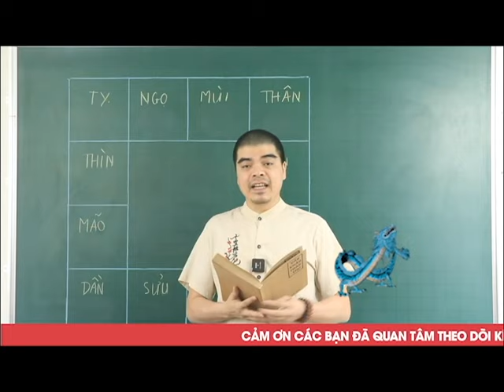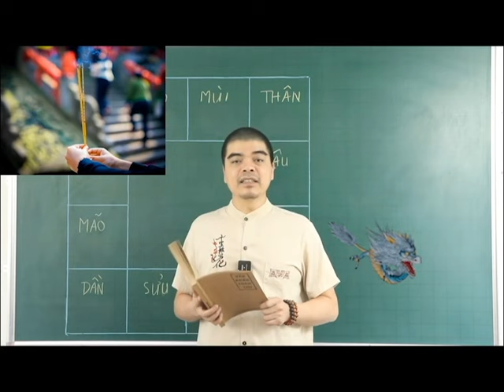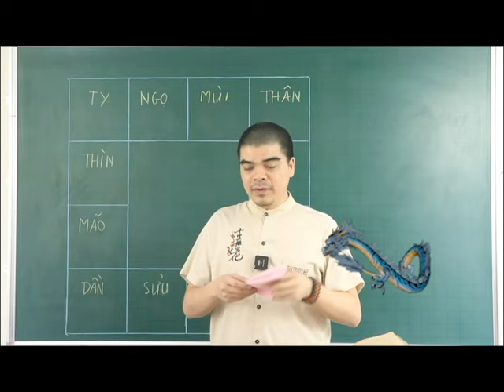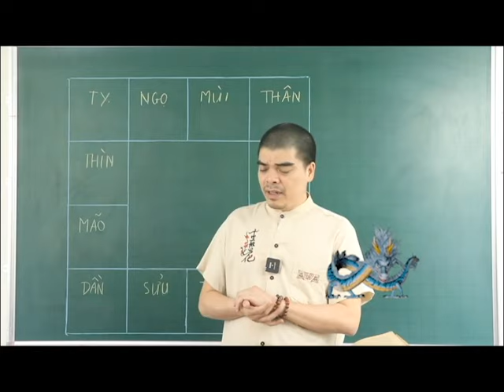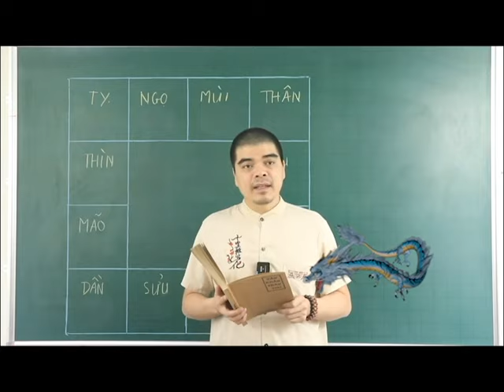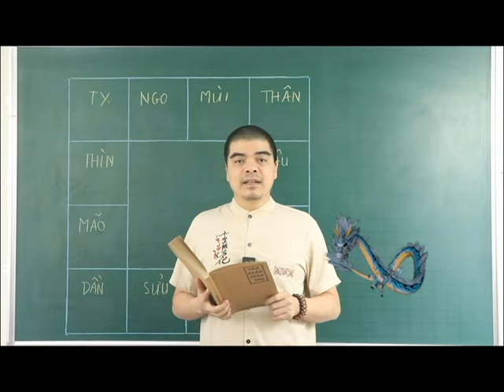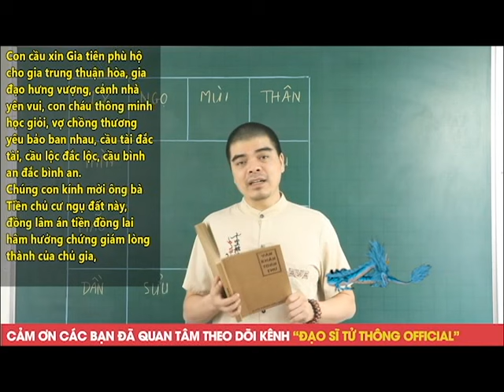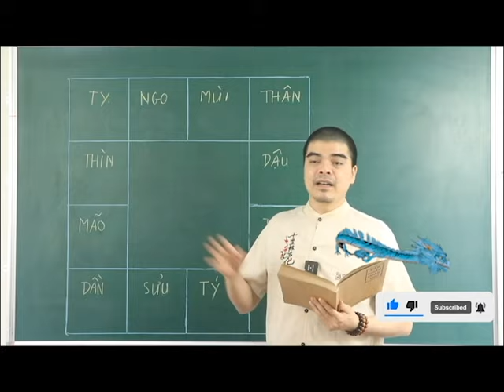Khi Thắp Nhang Rằm T3 Ai Cũng Nên Đọc Câu Này Để Cả Năm Làm Ăn Suôn Sẻ, Tiền Vàng Kéo Vào Ầm Ầm